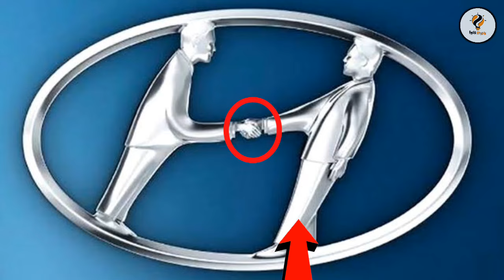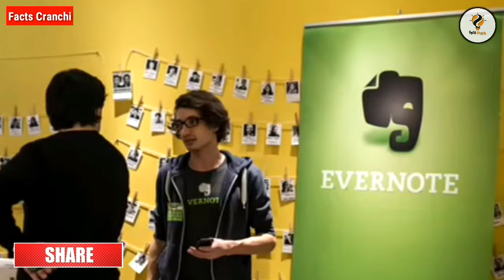Popular Logo's के छुपे रहस्य ? Hidden Messages in Brand Logos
8 logos you don't know the hidden meanings of
logos with hidden meanings
famous logos with hidden meanings in hindi
10 famous logos with hidden meanings
logo that have hidden meanings
logo hidden meaning in hindi
hidden meanings in logos
hidden meanings in logos loverreacts
hidden meanings in logos icycol
hidden meanings in famous logos
mcdonalds logo hidden meaning
starbucks logo hidden meaning
logo secret meaning
vans logo hidden meaning
nike logo hidden meaning
12 famous logos with secret meanings
logos hidden message facts
logos with hidden messages
famous logos with hidden messages
logos that have hidden meanings
famous logos hidden meaning
hidden message in logos
hidden messages in brand logos
hidden messages in famous logos
hidden messages in famous logos bright side
secret messages hidden in logos
10 logos with hidden meanings
famous logos with hidden meanings
popular logos with hidden messages
hidden logos in famous logos
messages hidden in logos
hidden meaning in logos
secret meaning in logos
secret messages in logos
secret messages hidden in famous logos
hidden messages in popular logos
hidden things in logos
16 famous logos that have a hidden message
12 famous logos with secret meanings
logos hidden
logos hidden meanings
brand logos hidden meanings
hidden messages in logos
company logos with hidden meanings
secret messages hidden in popular logos
hidden logo ai
fedex logo hidden arrow
logos with a hidden meaning
logos and their hidden meaning
the amazing spider man hidden logos
10 famous logos and their hidden meaning
16 famous logos that have a hidden message
hidden logos in brands
logos with hidden meanings bright side
hidden messages in fast food logos
hidden secrets in famous logos
hidden things found in logos
logo hidden
google logo secrets
logos that have secrets
guess the hidden logo
these logos have hidden secrets
jessii vee hidden messages in logos
jumpers jump hidden logos
hidden emblems kingdom hearts 3
apple logo hidden message
secret logos of pathe
hidden secrets of logos
hidden meaning of car logos
hidden meanings of logos
logos of companies with hidden meaning
logo hidden meaning
car logo hidden meaning

[ It is a not sponsor video only a Education Purpose Creation ]